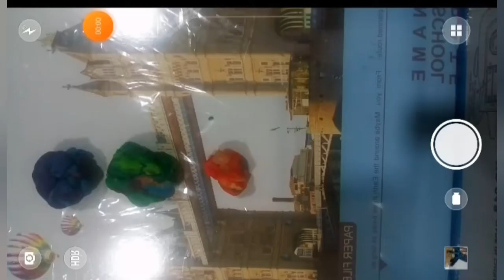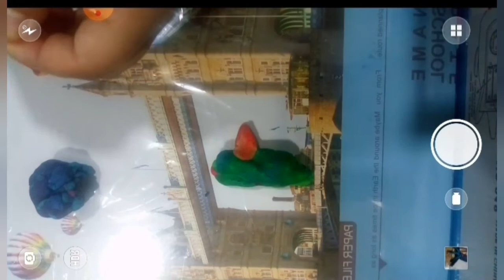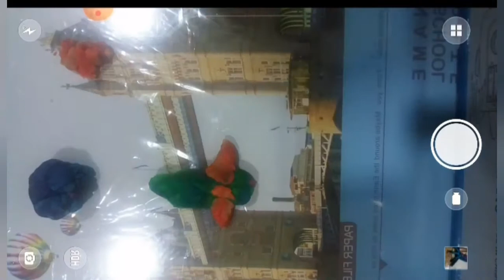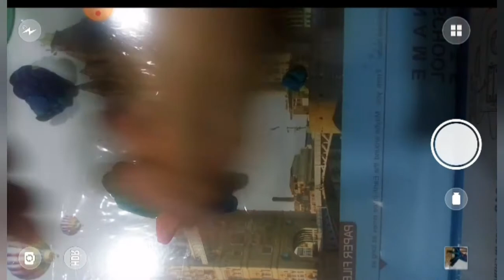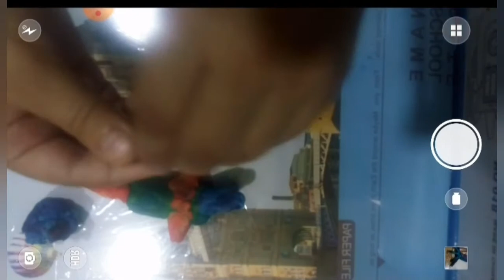Diploraptor hybrid dino in polymer clay!!